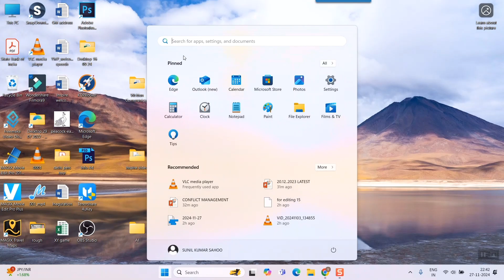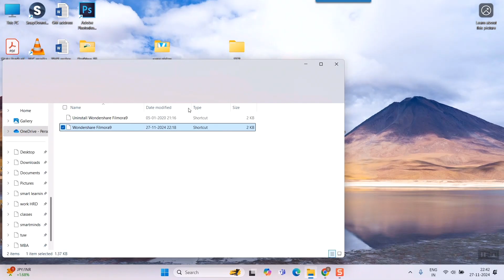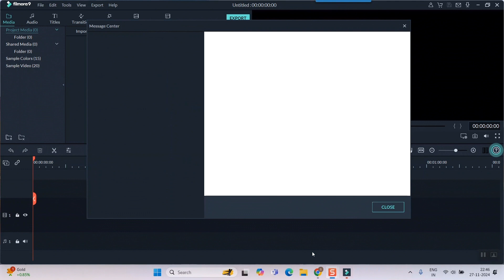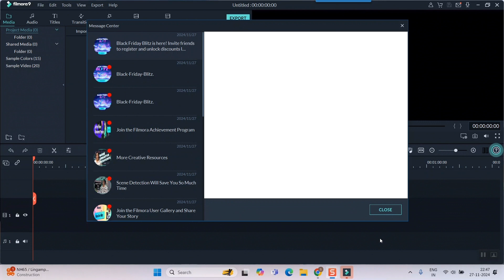How to Create a Customized Keyboard Shortcut in Windows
To create a keyboard shortcut in Windows, you can use the Properties menu of the program or file you want to open:
Right-click the program or file icon
Select Properties
Click the Shortcut tab
Click the Shortcut key field
Press the key combination you want to use